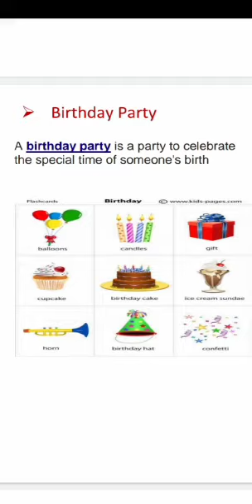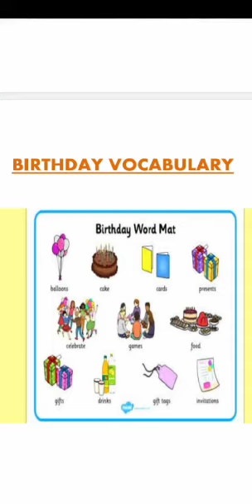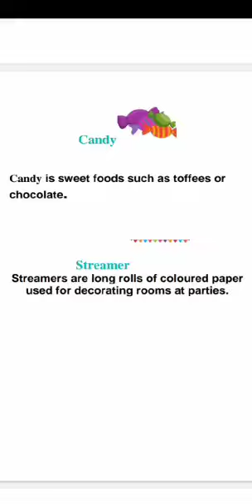Class - 1 Subject - Spoken English Topic - At the birthday Party